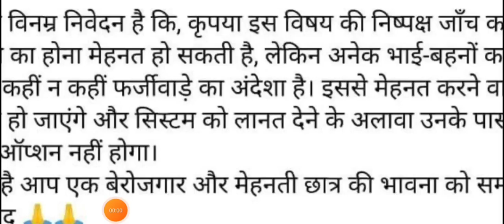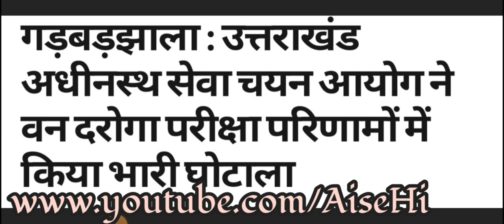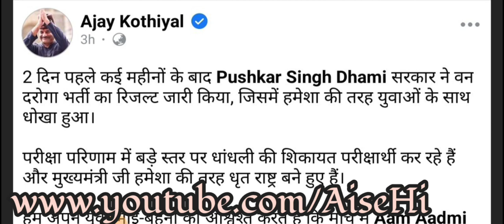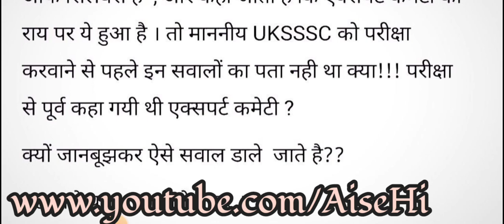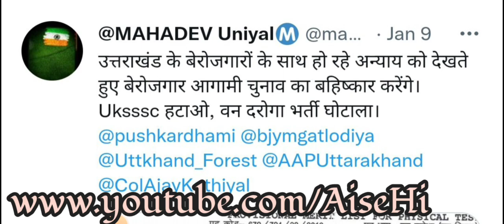उत्तराखंड वन दारोग़ा परीक्षा परिणाम। UKSSSC Forest Daroga Result